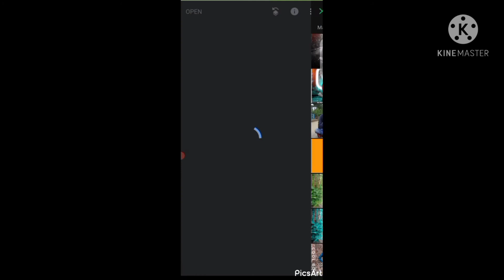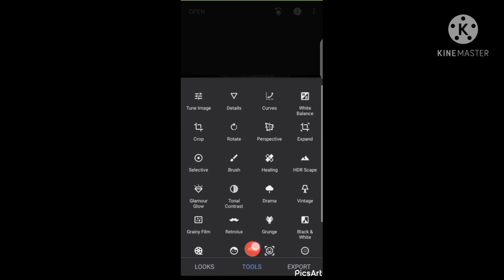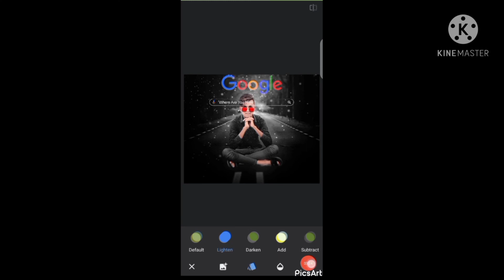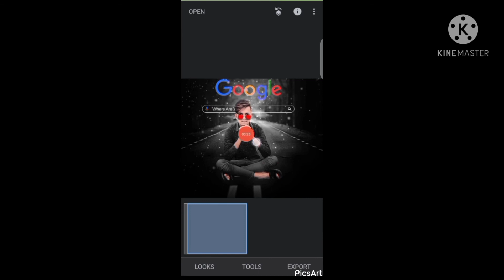Snapseed Google Search Photo Editing | Snapseed Background Colour Chenge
SR GAMER YT.ALOMGIR

New Video.